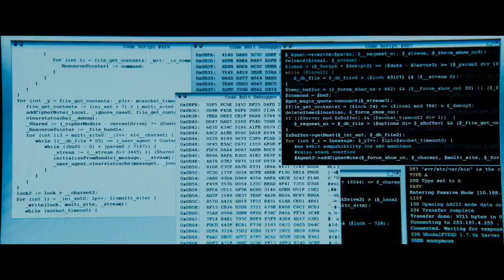WHO AM I - KEIN SYSTEM IST SICHER | Trailer [HD]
| "Who Am I - Kein System ist sicher" (Trailer deutsch german) | Filminfos | Kinostart: 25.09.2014
DANKE! :)

Offizieller deutscher Kino-Trailer zu dem Film "Who Am I - Kein System ist sicher".

Originaltitel: WhoAmI / Who Am I - Kein System ist siche
Thriller, DE 2014
Filmverleih: Sony Pictures

Schauspieler/Darsteller: Tom Schilling, Elyas M'Barek, Wotan Wilke Möhring, Hannah Herzsprung, Antoine Monot Jr., Trine Dyrholm u.a.

Regisseur: Baran bo Odar

Kein System ist sicher. Sie sind anonym und unsichtbar. Charismatisch, paranoid und gefährlich. Sie sind Nerds und Genies. Freunde und Verräter. Und sie suchen die Schwachstelle im System. Keiner beherrscht die höchste Kunst des Hackens, die menschliche Manipulation, so wie sie. Sie treffen den Nerv einer Generation. Wollen Sie wissen, wer sie sind?

Benjamin (Tom Schilling) ist unsichtbar, ein Niemand. Dies ändert sich schlagartig, als er plötzlich den charismatischen Max (Elyas M'b... mehr